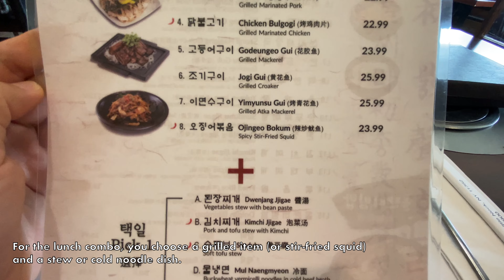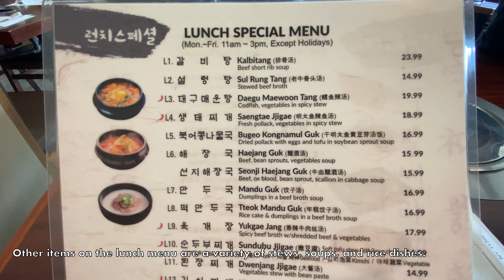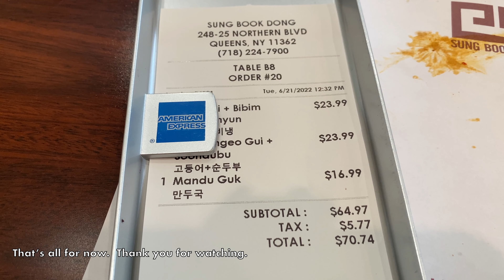Delicious Korean Lunch in Queens, New York City - Sung Book Dong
On the first day of Summer 2022, I took my son to eat at Sung Book Dong, a Korean BBQ restaurant in Douglaston, Queens, New York.  We ate Galbi (Grlled Marinated Short Ribs), Bibim Naengmyeon (Cold buckwheat noodles with spicy sauce), Grilled Mackerel, Soondubu (Soft tofu stew), and Mandu Guk (Dumplings in beef broth).  On top of that, we had 11 kinds of banchan (side dishes) to start with.  I think that's the most banchan I've ever gotten at a Korean restaurant before.

Overall, the food was great and we didn't overstuff ourselves.  I look forward to eating and sharing more delicious foods this summer and beyond.